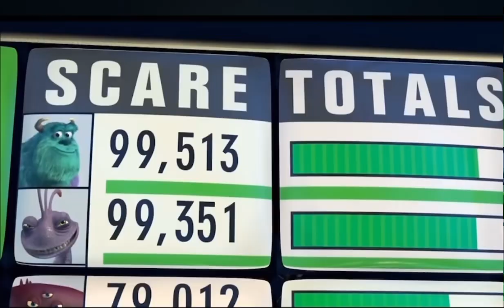SCARE FLOOR SCENE FULL “MONSTERS INC” (REVERSED)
Where all the magic happens on the scare floor in reverse!